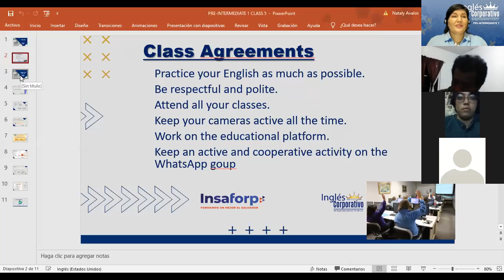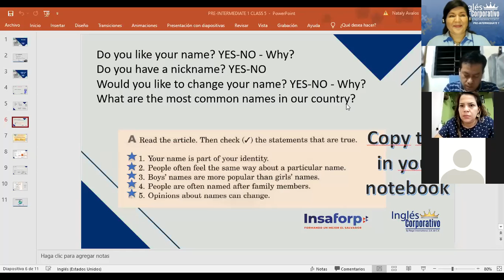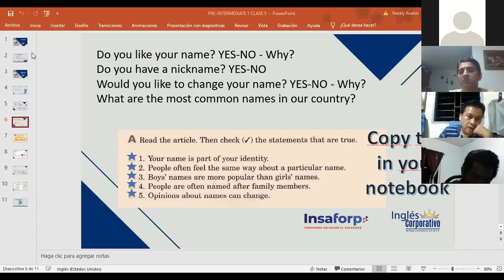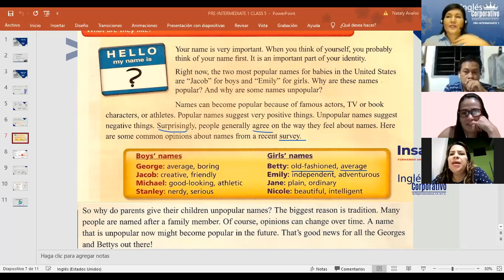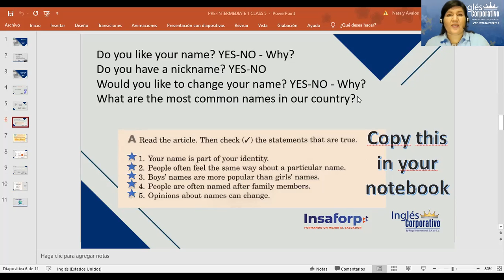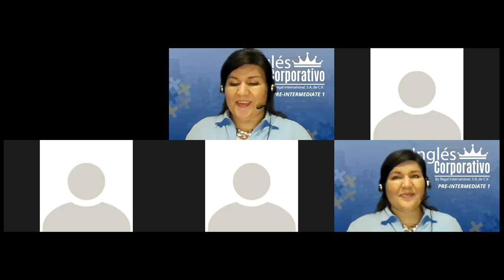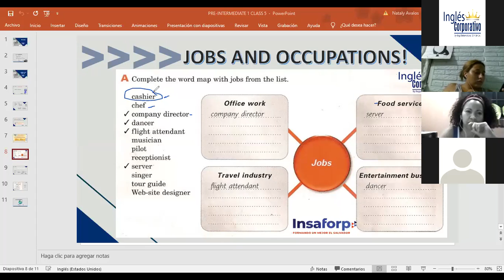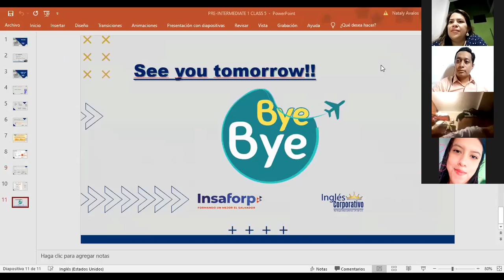Ingles Corporativo-NAMES AND JOBS-Day 5